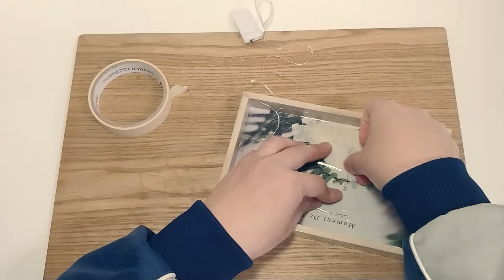How to make the "Starro vs Shuma-Gorath" diorama. - Polymer clay / Sculpture / Epoxy resin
I made the "Starro vs Shuma-Gorath" concept diorama.
The work took about a week.

Tools: Polymer clay, Epoxy resin

If you visit GOMSTOM Instagram, you can see more pictures. :D

00:00 intro
00:15 character sculpting
03:31 character painting
06:17 base making
07:25 base painting
08:33 completion of a work